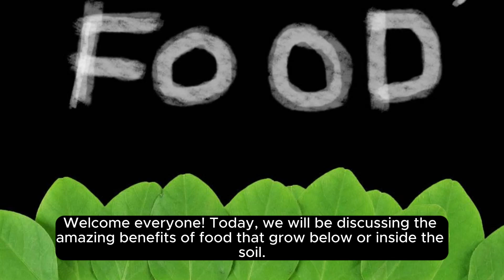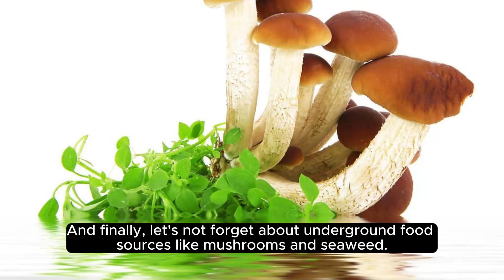Amazing benefits of foods that grow below or inside Soil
The video is about foods